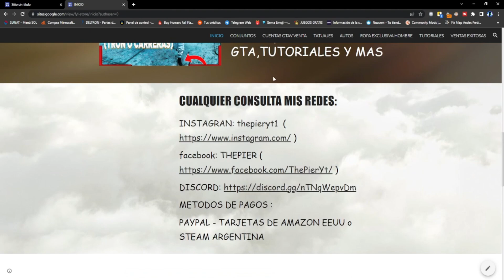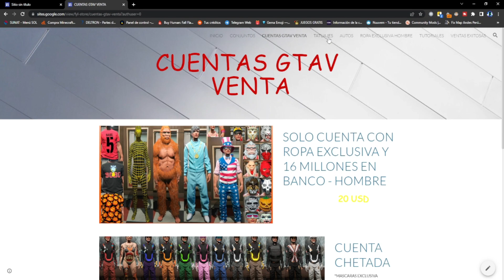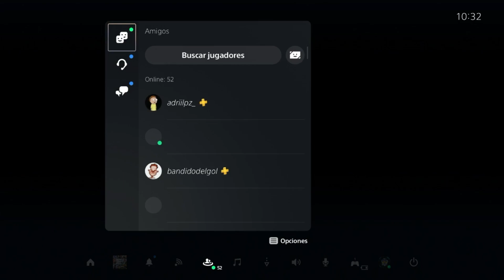COMO MODEAR TERRORBYTE - PONER RUEDAS F1 Y BENNY GTA V ONLINE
💰 DONACIONES 💰